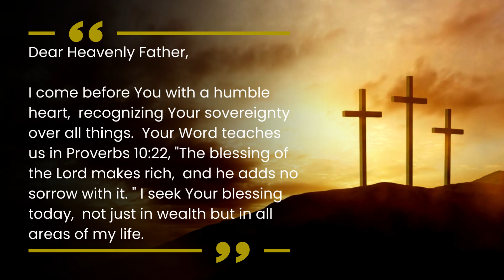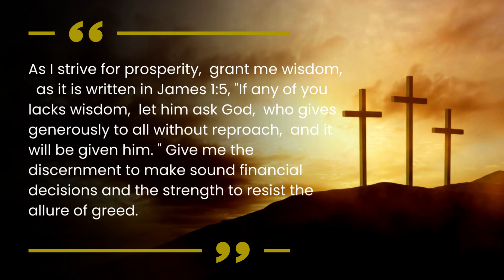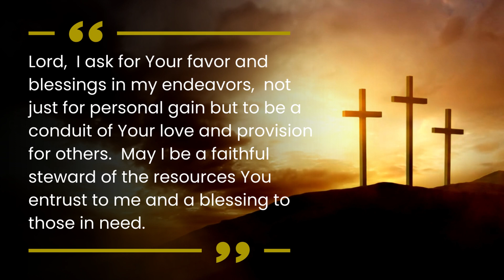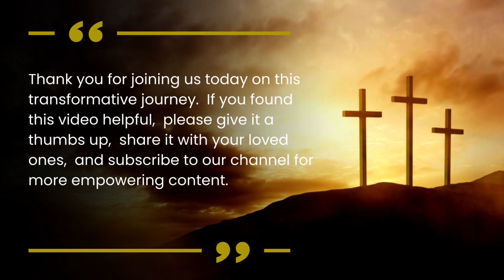Your Path to Prosperity: Attracting Wealth & Abundance 💎💹💸 god message 💰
In this video, we'll delve into the fascinating topic of attracting lot of money and wealth. 🌟

Join us on an enlightening journey as we uncover the secrets and strategies to transform your financial life. Whether you're looking to boost your income, achieve financial freedom, or simply manifest abundance, this video is your key to success!

In this comprehensive guide, we'll explore proven methods, share valuable insights, and provide actionable tips to help you harness the power of attraction and manifest wealth effortlessly. Don't miss out on this life-changing opportunity.

🎯 🔔 If you're determined to experience a positive shift in your finances, hit the like button, subscribe to our channel, and turn on the notification bell so you never miss an update on wealth manifestation and personal empowerment.

Together, let's create a ripple effect of abundance and blessings!